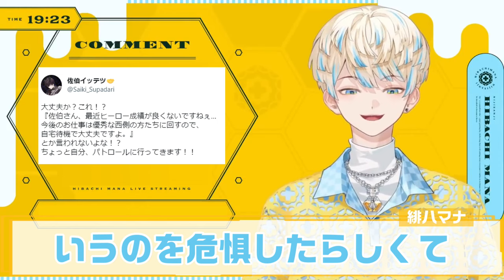ライバル登場に焦る佐伯イッテツと緋八マナ【にじさんじ切り抜き】オリエンス